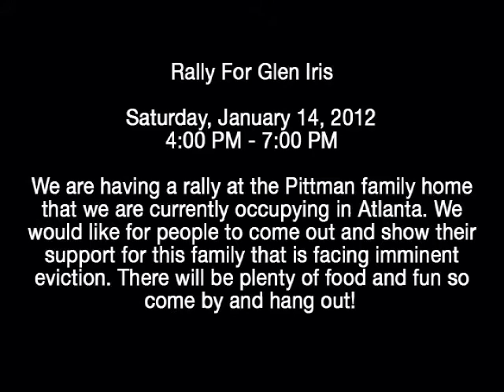Occupy Atlanta Rally for Glen Iris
Rally For Glen Iris
Saturday, January 14, 2012
4:00 PM - 7:00 PM
We are having a rally at the Pittman family home that we are currently occupying in Atlanta. We would like for people to come out and show their support for this family that is facing imminent eviction. There will be plenty of food and fun so come by and hang out!